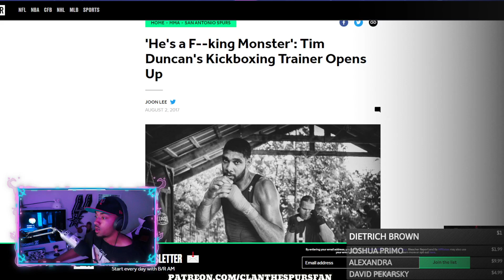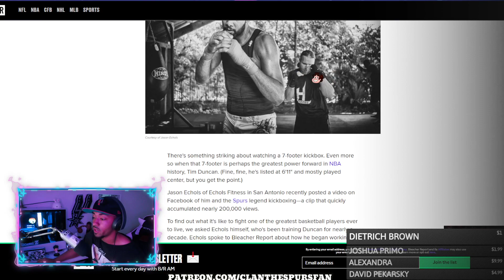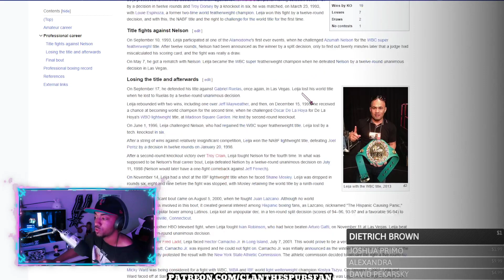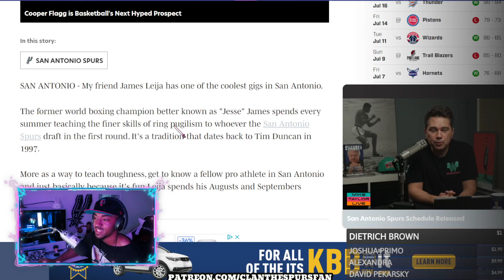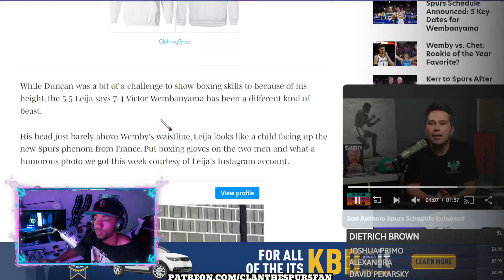Wembanyama Follows TIM DUNCAN FOOTSTEPS!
Victor Wembanyama is ready to fight! GO SPURS GO!

CLAN the SPURS fan
55 Backusburg Rd

or NBA